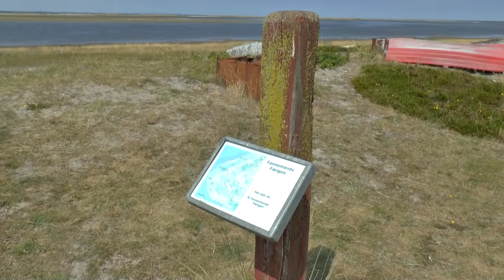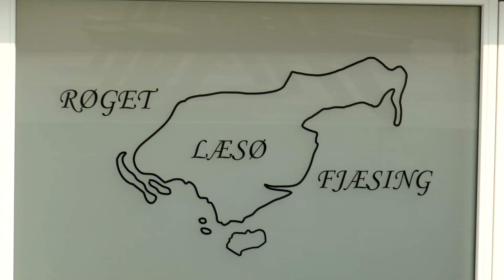Læsø in two days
Short trip to danish island Læsø.
English subtitles. Language: ukrainian.